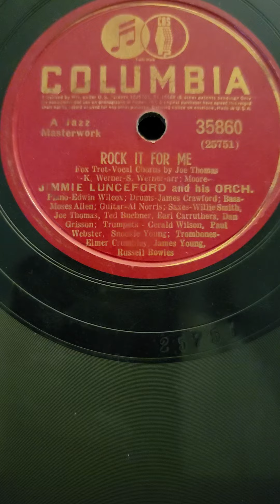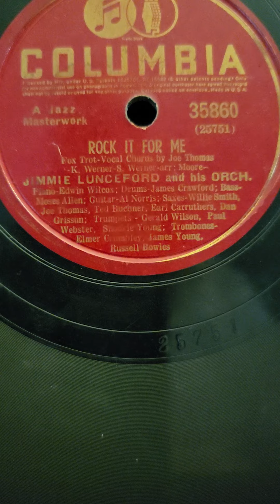Rock it For Me - (Joe Thomas) Jimmie Lunceford and his Orchestra Columbia Records #35860 1940